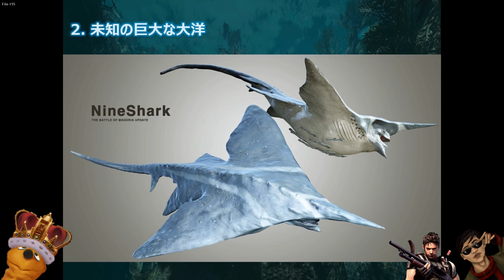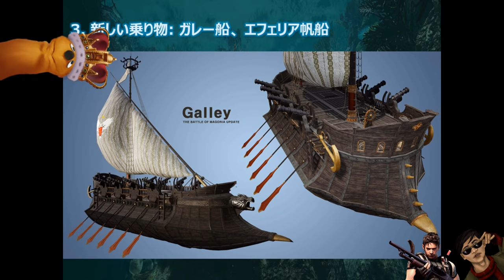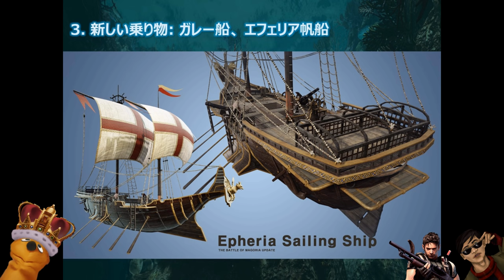It's Podcast Time #71 - Details of upcoming Black Desert content! Dark Knight! Kamasilvia!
Dark Knight class (aka Dark Elf)! Magoria ocean region! Kamasilvia region! Scaringly big sea monsters! All kinds of Black Desert news to talk about.

I mention a calendar screenshot contest near end of the podcast, you can see all the winners of that contest